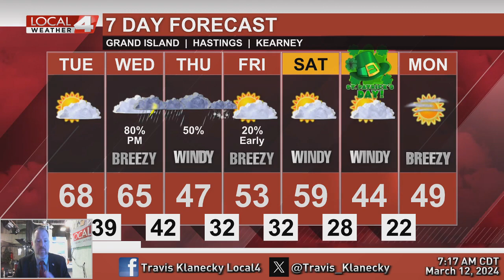March 12, 2024 Morning Forecast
Another very nice day across the area before more active weather returns.